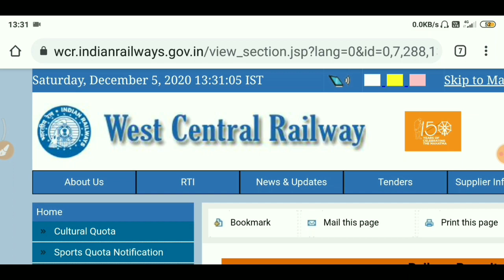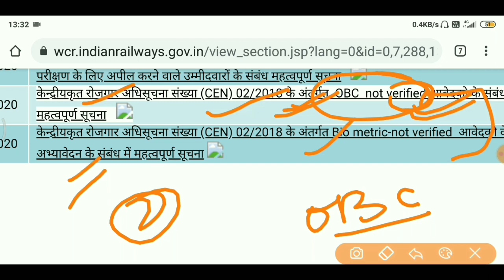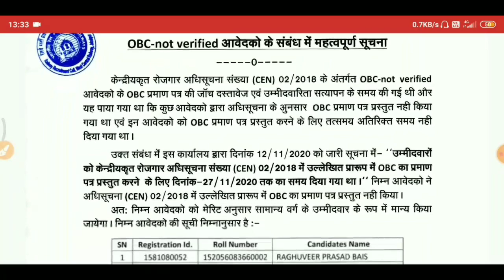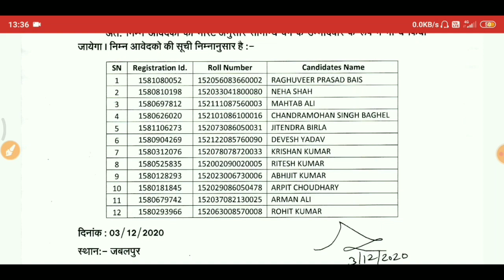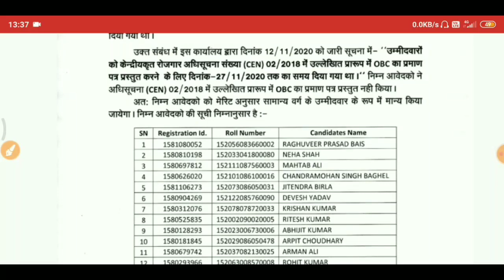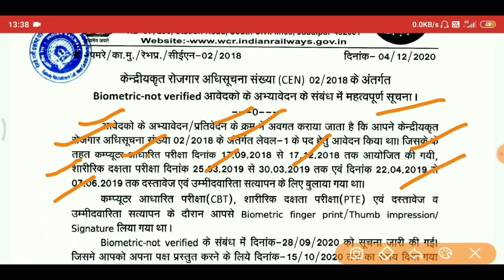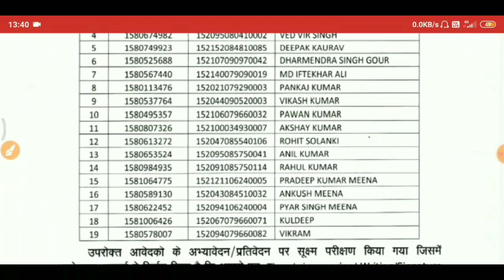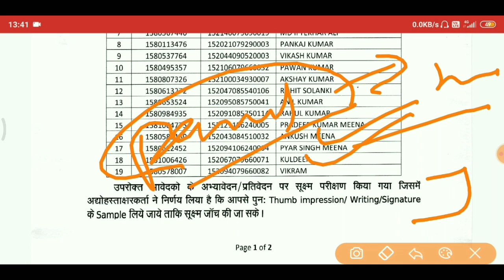RRB GROUP D 2018 NOTICE .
Official notice  :-

To Get latest updates of Current affairs and Download Notes